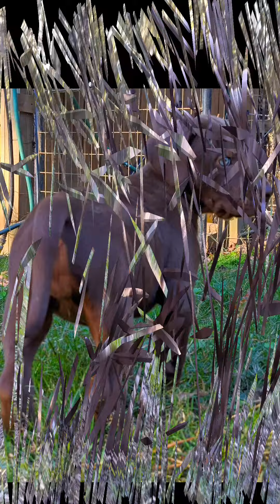Raka Ranch Catahoula Brown Solid Colors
Raka Ranch Female